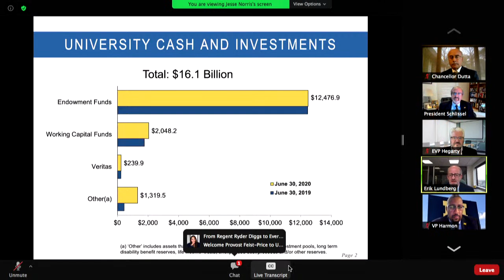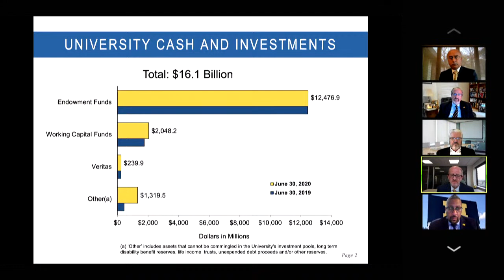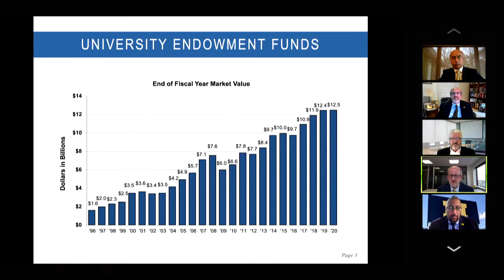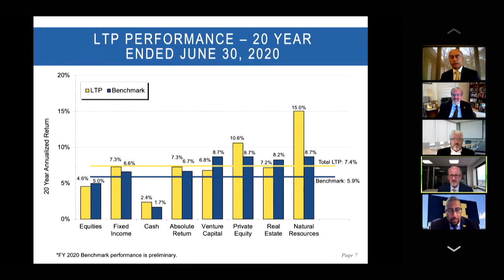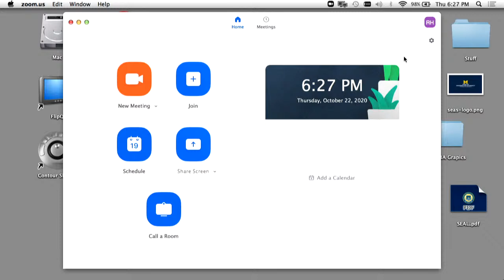The University of Michigan Regents Meeting OCT 2020